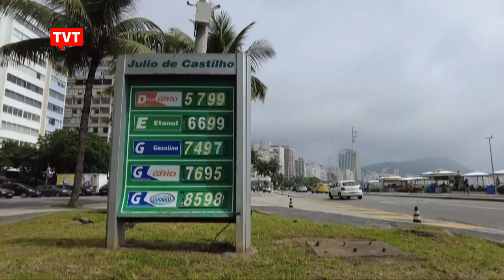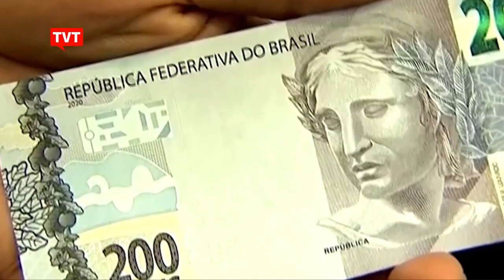Bolsonaro deixa para sucessor rombo de R$ 300 bi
O comentarista João Cayres observa que, com as mais absurdas e descaradas manobras fiscais às vésperas das eleições, Jair Bolsonaro prepara uma  bomba para o próximo governo: um rombo que pode chegar a R$ 300 bilhões.